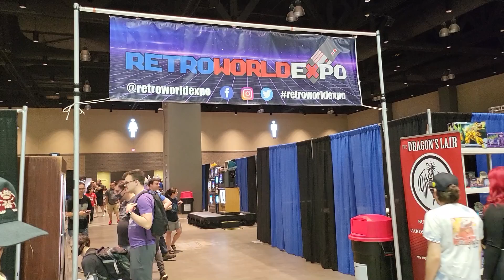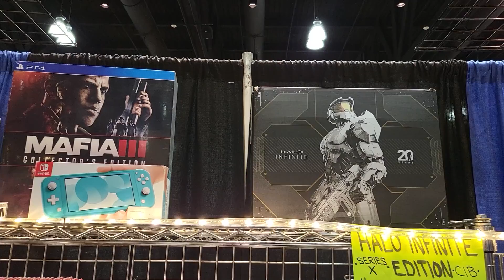Retro World Expo 2022 Tour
Here's a look at my day at this year's Retro World Expo.